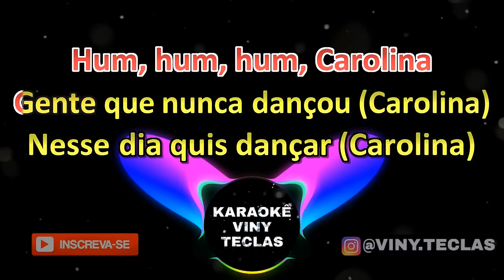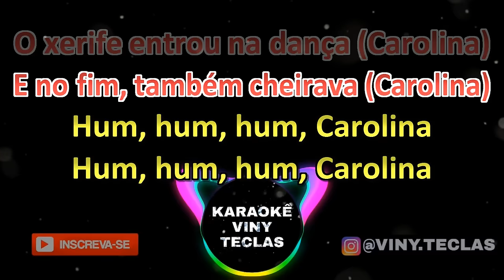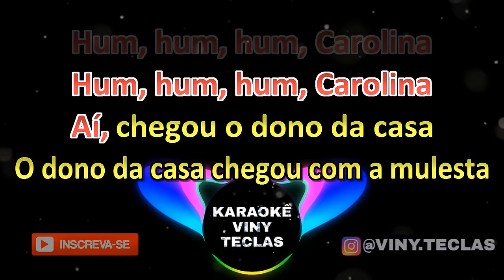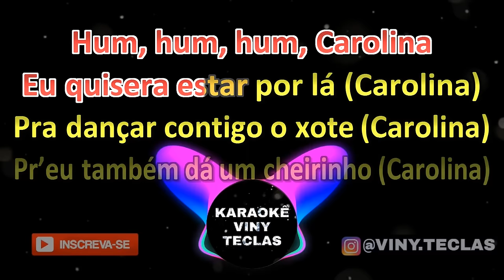KARAOKÊ - O CHEIRO DA KAROLINA - Luiz Gonzaga - VERSÃO FORROZINHO - Karolina UM UM UM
🔴 ATENÇÃO: Infelizmente não é permitido gravações, com distribuição em plataforma de distribuição digital, utilizando os playbacks deste canal. Sujeito a medidas judiciais. Também NÃO comercializamos estes playbacks.

O cheiro da carolina, versão do Luiz o Poderoso Chefão.